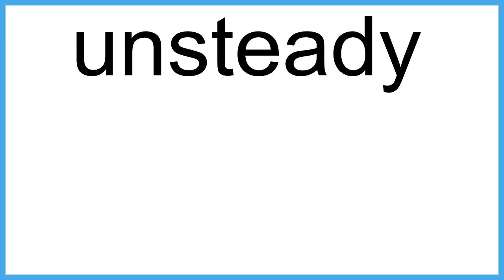unsteady meaning | Vocabulary for Kids | Children's Dictionary | Learn English Vocabulary